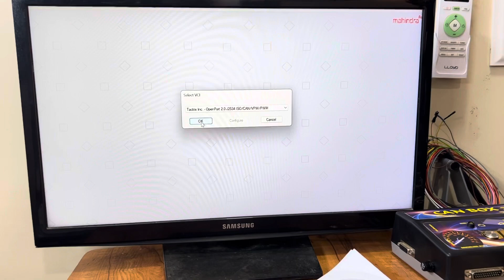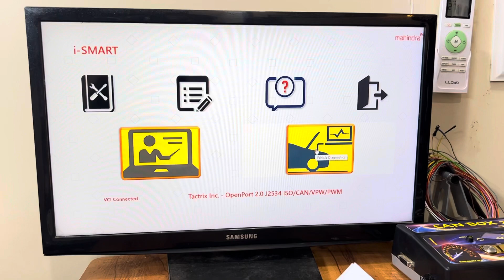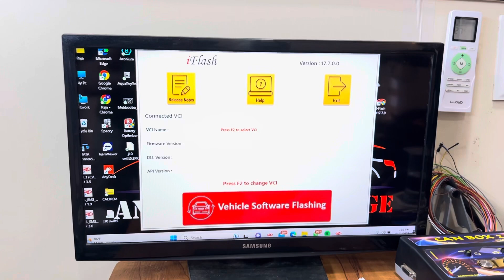ismart iflash i Secure Mahindra Original Software With Open Port2.0 Best Price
Special Free Offer OBDSTAR DP5 Key Porgramer Best Price

Big Offer🔥Buy DP5 Key Porgramer Get Free Electrical Circuit Tester (OBDSTAR)‎@AnsariAutoGarage
MD50 AirBag Reset Tool Full Stock Available Most Power Full Airbag Tool (OBDSTAR)‎@AnsariAutoGarage
CEO - Mr. Raja Ansari
Maruti Suzuki Swift Vdi  Coding By Reader Smart Scan Indian Version 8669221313
Thinkcar All Tools Scanners Best Price & Free Support Full Details CanBox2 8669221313
Oil Reset Mahindra Xuv 500 By Reader Smart Scan Service Due Problem Solve
STS INDIA THINKCAR NEW BRANCH
🪛JDaig Electrical Circuit Tester & Diagnostic tools Best Price @AnsariAutoGarage
Swift J10 ECM Read & Write Data From Ktag How to read and write data from Ktag @AnsariAutoGarage
Ktag 2.25 A1 quality Bumper Offer With Support & installation Full Details Video ‎@AnsariAutoGarage
✌️🔥🔥Big Dhamaka Offer All Scanners On Free Traning Free Support  First Time in India 🇮🇳🫡
Thinkcar thinktool Reader Hd Master Lite Best Price With Technical Support Free ThinkcarAll Products
Big Offer Thinkcar Thinktool Reader Smart Scan Indian Version Lifetime UPDATE Free With Bs6 UPDATE
Bs6 Perfect Diagnostic Scanner Tool BS6 Tata Mahindra  के Update के साथ बहुत ही कम दाम मे।
ECM Unlock By Thinktool Reader Smart Scan Mahindra Bolero Pickup
Auto Expo 2023 India Delhi Pragati Maidan
Thinkcar thinktool Reader Smart Scan Reader 7 Unboxing Full Detail Video World Best Diagnostic tool
Thinkcar thinktool Reader Smart Scan With Lifetime UPDATE Free Thinkcar Reader 7
Thinkdiag 4.0 Thinkdiag 5.0 Thinkdiag 2 Thinkcar 4.0 Original Software Diagzone Pro V2 With Support
Mahindra Bolero Bs6 Dpf soot mass very high Dpf Regeneration
Mahindra Bolero Bs6 DPF Regeneration By Autel 508 Bolero Bs6 Regeneration कैसे करें।
Jaguar XF Sleep Mood Unlocking And Key Porgraming 2014 Model
Mahindra Scorpio S2  Key 🔑 Porgraming By Thinkdiag बहूत आसान तरीका Key Porgram करना ।
B2F4400 No Ecm Challenge Ems Ecu Unlock Mahindra Bolero Pickup P1832,P183B,B2F4500‎ @Technical Auto tech
P0001 Metering Unit Open Load Error Problem Solution Mahindra Bolero Pick-up
BoleroPickup StartingProblem    P0183 Fuel temperature senor above maximum limit technical
P1B87,P1C87 Rail Pressure PositiveGovernorDeviationError in metering unit Mode Bolero Pikcup Starting Problem
P0335 Crankshaft Sensor No Signal Error
P268DP1B87,P1C87 Rail Pressure PositiveGovernorDeviationError in metering Bolero Pikcup Starting Problem
bolero Dpf Regeneration
Mahindra Bolero Dpf Regeneration
Mahindra Bolero Bs6 DPF Regeneration
Bolero bs 6 Dpf Regeneration
Bolero Pickup Bs6 Dpf Regeneration
Bolero Pickup dpf Regeneration
dpf soot mass very high
dpf soot mass high
Mahindra Bolero Pickup Rpm Race Problem Solution
assletor padal Problem Solution Mahindra Bolero Pickup
Mahindra Bolero Pickup Rpm Acclator problem Solution
Mahindra Bolero Assletor padal Fault Code